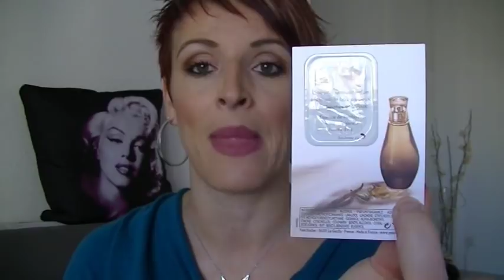HAUL YVES ROCHER